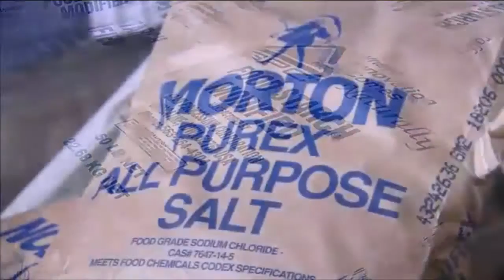Bryan Adams Hot Dogs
The ultimate theme song to grilling some hot dogs on a summers day.